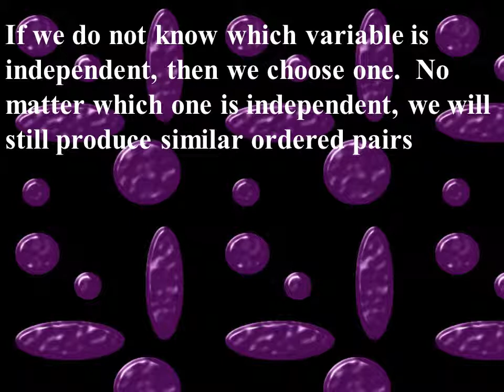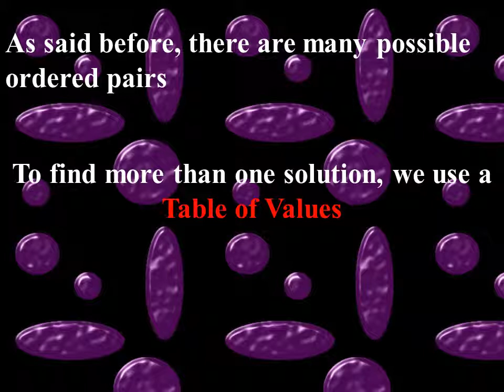Linear equations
Independent Variables
Independent variables are variables that you put into the equations
Dependent Variables
Dependent variables are variables that you solve for
Just as common sense would dictate. If something is independent, then it is on its own. But if it is dependent, then it relies on someone or something else.
A dependent variable relies on what is used in place of the independent variable
y = 2x - 4
Using the equation above, y has to be the     variable
Why?
Because it is the variable that is being solved for
Dependent
Because linear equations have two variables,there are many possible combinations of answers
Those possible solutions are written as ordered pairs. Usually an ordered pair is written with the independent variable first then the dependent variable
Example: y = 3x - 5
Because we solved for y, then x is the independent variable
The ordered pair would then be written as ( x , y )
If we do not know which variable is independent, then we choose one. No matter which one is independent, we will still produce similar ordered pairs
( r , s ) is similar to ( s , r )
Not congruent/equal
Most of the time when we use the variables x & y in an equation, x is independent and y is dependent
There are some exceptions, but we will work with those at a much later time
As said before, there are many possible ordered pairs
To find more than one solution, we use a Table of Values

Твір "Linear equations", створений Yuriy Kokotsky ліцензовано за ліцензією Creative Commons Із Зазначенням Авторства 4.0 Міжнародна.